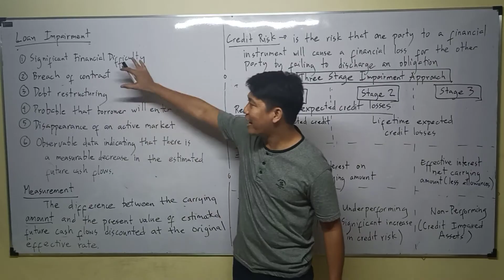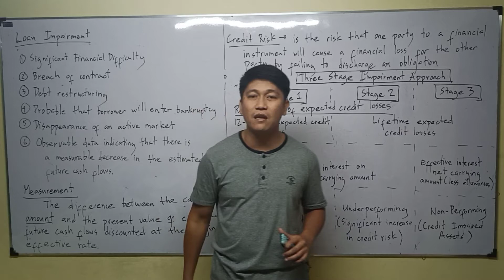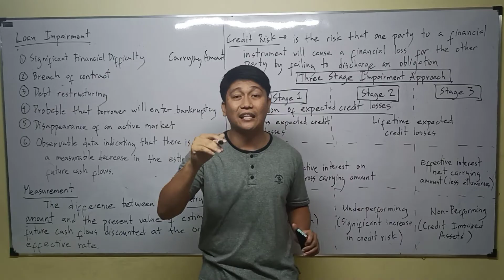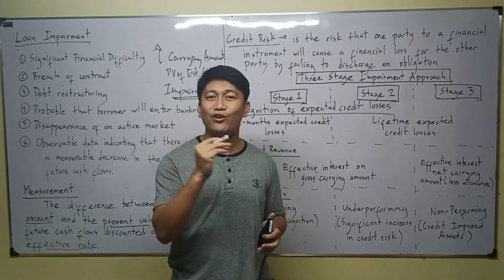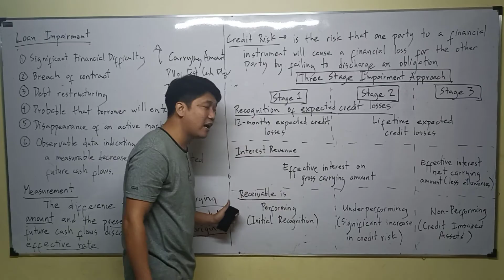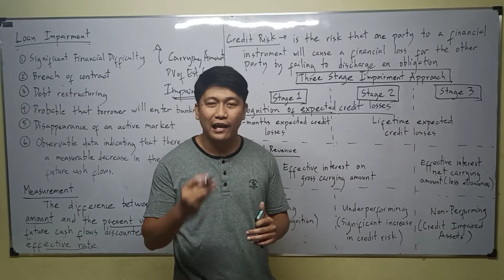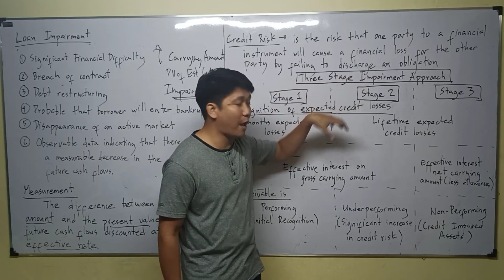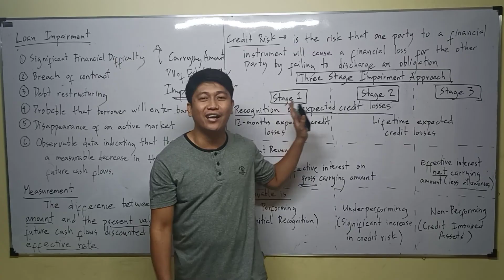Lecture 02: Impairment of Loans Receivable. Receivable Accounting. [Intermediate Accounting]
Receivables. Trade and Non-Trade. Accounts Receivable. Notes Receivable. Aging of Receivable. Doubtful Accounts. Bad Debts. Receivable Financing. Pledging. Factoring. Assignment. Discounting. Cash Discount. Sales Discount. Trade Discount. Freight. FOB Shipping Point. FOB Destination. Freight Collect. Freight Prepaid. Bad Debts. Doubtful Accounts. Sales Return and Allowances. Present Value. Face Value. Amortized Cost. Promissory Notes. Loans Receivable. Origination Fees. Direct Origination Cost. Impairment of Loans Receivable.